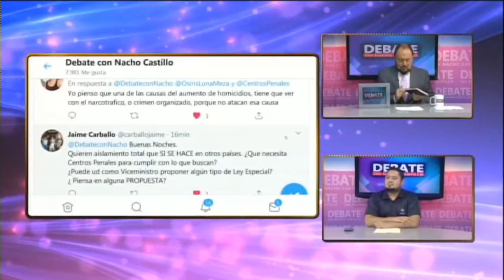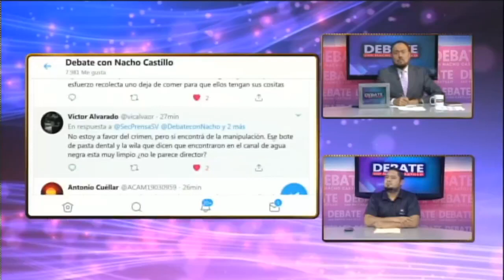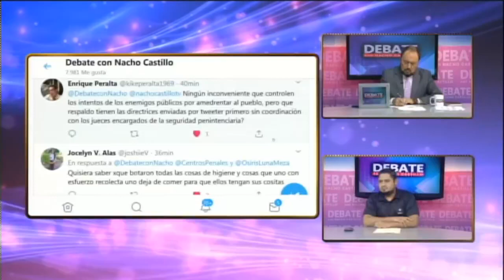DEBATE CON NACHO 29ABR2020